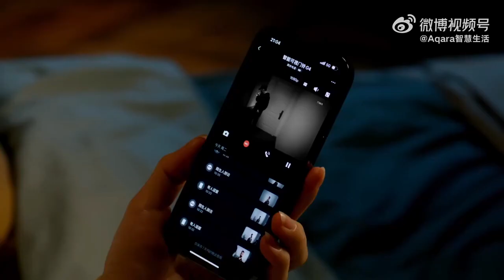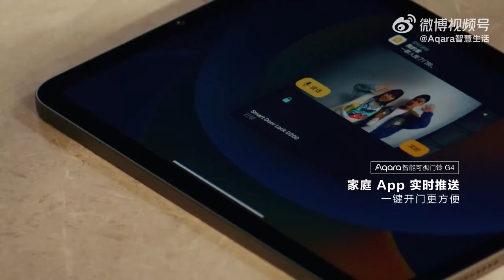Умный видеодомофон Aqara G4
Самый полезный Техно-Чат без флуда